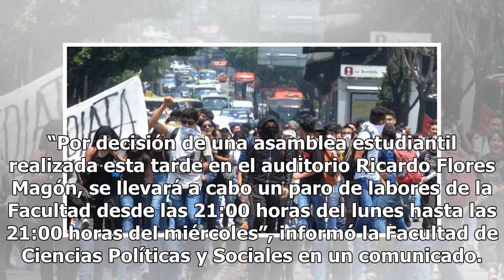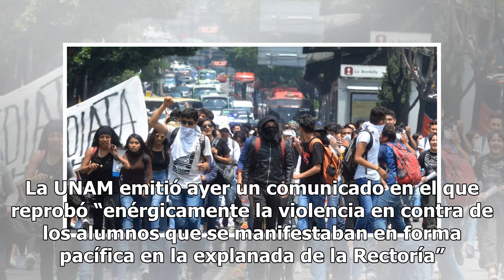Estudiantes de la UNAM, en paro de 48 horas por agresiones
MÉXICO (EFE).- Asambleas de estudiantes frenaron hoy las actividades de algunas facultades de la Universidad Nacional Autónoma de México (UNAM) como protesta por la agresión que sufrió este lunes un grupo de alumnos en la explanada de la Rectoría del campus universitario. “Por decisión de una asambl...